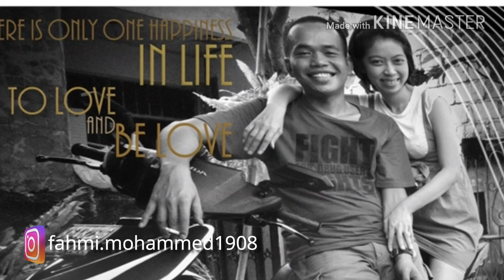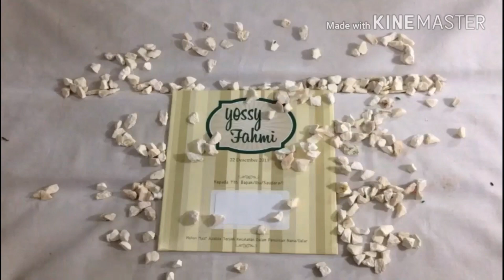happy wedding anniversary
You are the best thing that has happened to me. This is a special day to celebrate. Happy anniversary!!...Thank you for treating me as special as you would on our anniversary every day. I am thankful for having you in my life...